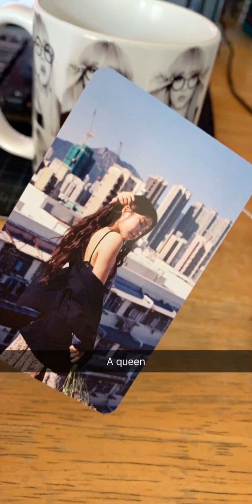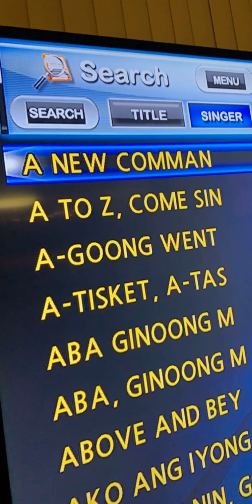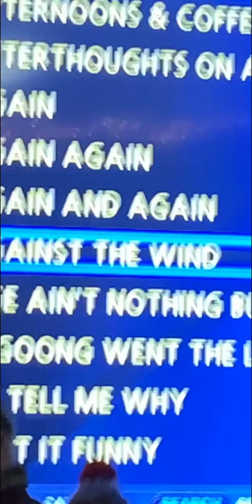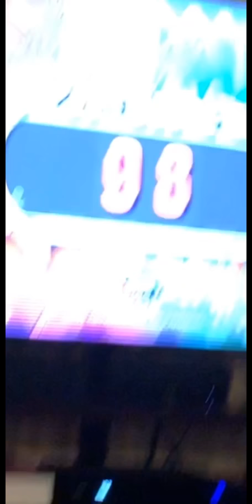Snapchat Vlog Part #81: End of the Year and Singing with Tears